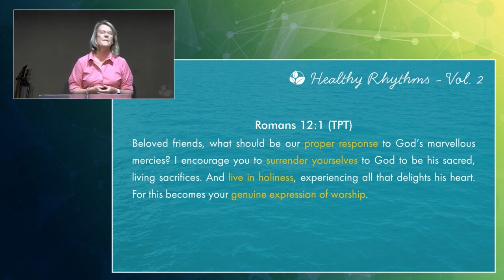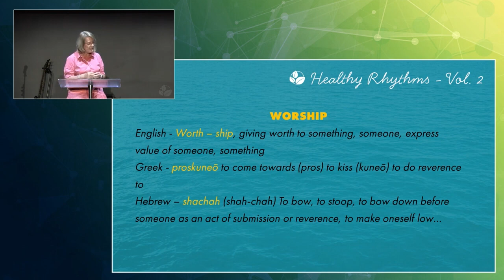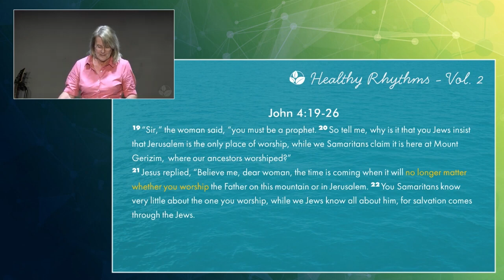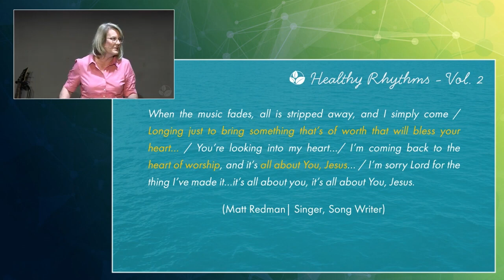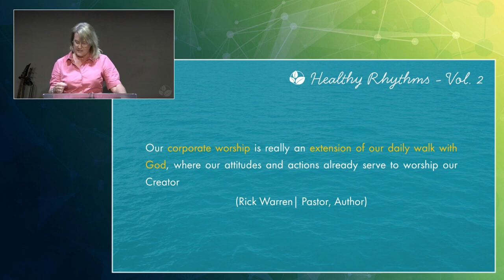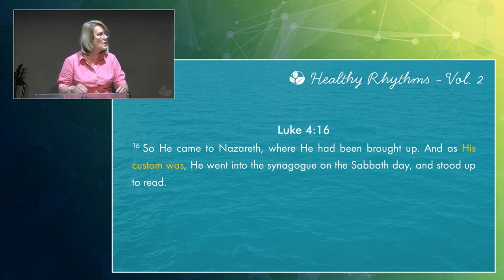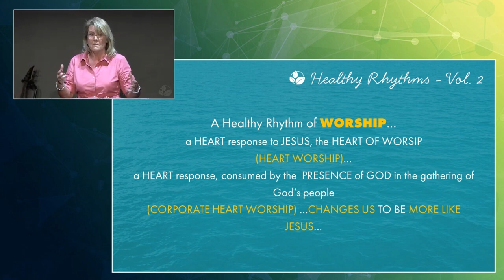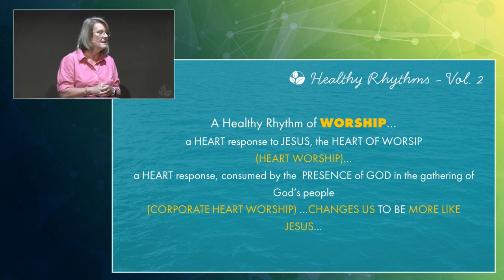Healthy Rhythms Worship Karen Schloss